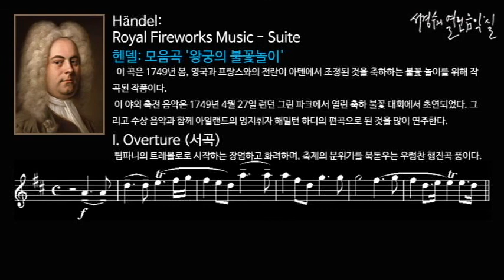Handel: Suite 'Royal Fireworks Music' - I. Overture_‘서경수의 열린 음악실’